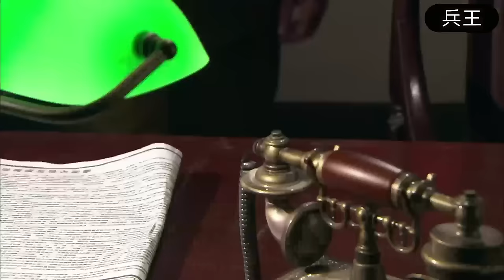【抗日電影】狙擊戰！ 日軍狙擊手偽裝到極致，卻仍逃不過女槍神的雙眼！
視頻來源於：jc EP